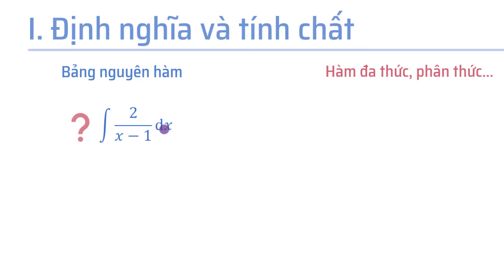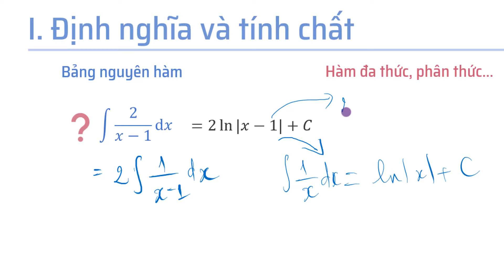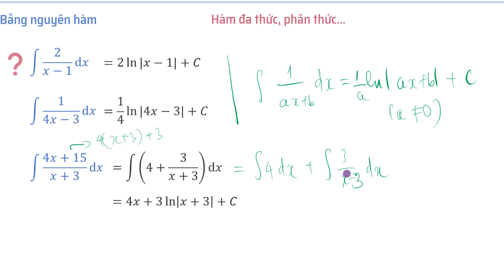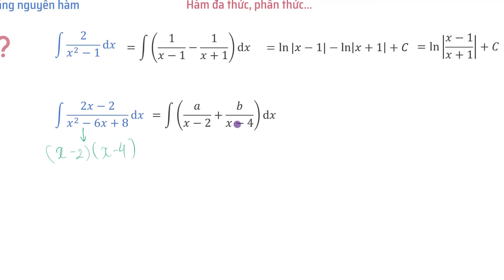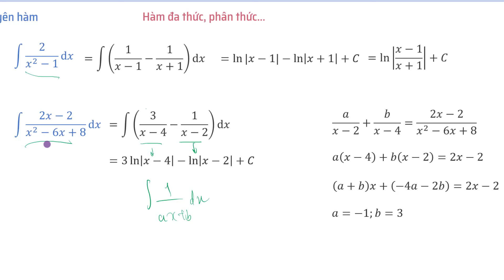Toán 12_C3_B1 (Phần 4): Nguyên hàm của một số hàm phân thức - OLM.VN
Học hiệu quả hơn bằng cách tương tác trực tiếp với bài giảng tại